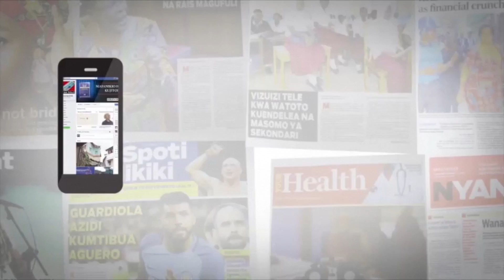KAMATI YA KUDHIBITI UADILIFU YAZINDULIWA MUHIMBILI